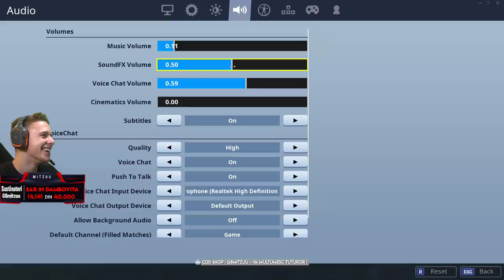AM CASTIGAT TURNEUL *Duminica Fortnite-ului* cu iRaphahell !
Va rog NU donati pentru promovari/add-uri/moderator/servicii in schimb !

Daca doriti sa ma sustineti, puteti introduce codul "G8mitzuu" la tab-ul "Support-A-Creator" in Sectiunea "Item Shop" pe Fortnite !

TOP 3 Donatori:
1.🥇 NExT69 -  €663.01 !
2.🥈 awputin -  €310 .99 !
3.🥉 Cheloo - €242 .00 !

De asemenea multumesc enorm si donatorilor care nu apar pe aceasta lista , va multumesc !

Vrei sa stii cate win-uri are mitzuu ? Scrie !winuri
Vrei sa stii ce setari video are mitzuu ? Scrie !setarivideo

🖱️GEAR:⌨️
Mouse: ZOWIE S1
Mousepad: SteelSeries Qck+ Black Edition
Casti: Logitech G231
Tastatura: Serioux Keriam
Monitor: BenQ XL2411Z

💻COMPONENTE Streaming PC💻
Procesor: AMD Ryzen 1800x
Placa video: Inno3D GTX 1080Ti iChill 3X
RAM: 16GB DDR4 3200mHZ G-Skill
Placa de baza : Gigabyte AB350-3 Gaming

Procesor: Intel i7 6700
Placa video: GIGABYTE GAMING OC NVIDIA 1080Ti
RAM: 16GB DDR4 2133mhZ HyperX
Placa de baza : Z170-K